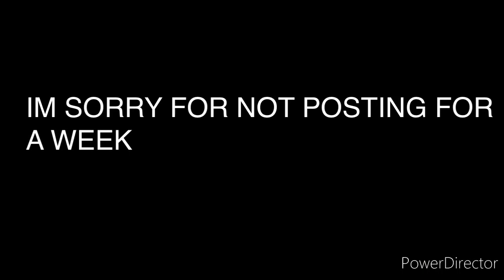PT.4 | ASKING MY FRIENDS TO RATE GIRLS FROM MY HIGH SCHOOL!!! (FUNNY ASF) *MUST WATCH*